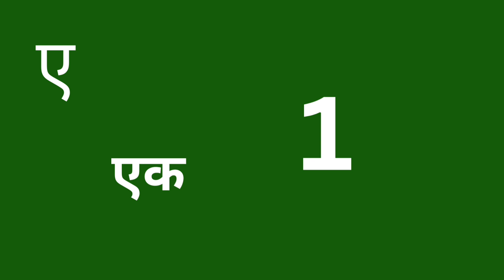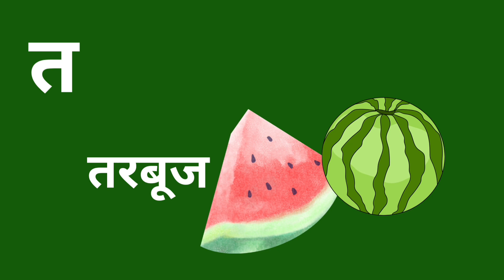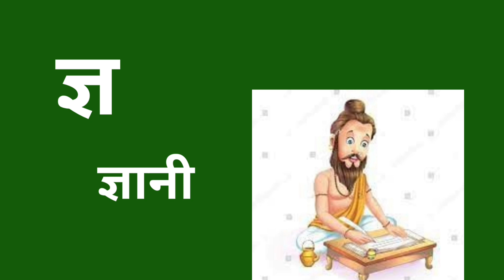अ से अनार । क से कबूतर हिंदी वर्णमाला गीतहिंदी वर्णमालागीत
: A for Apple B for Ball C for Catl abcd alphabetl rhymes phonics song|अ से अनार । क से कबूतर, 10

Hindi Varnmala Balgeet Hindi Varnmala Geet

Hindi Varnmala

Nursery rhymes

हिंदी वर्णमालागीत

हिंदी स्वरब्यंजन

हिंदी बालगीत

बालगीत

[11:54 AM, 10/1/2023] S: हिन्दी स्वरब्यंजन चार्ट

hindi varnmala

varnmala ka se kabutar hindi Ka Se Kabutar

हिंदी वर्णमाला

a b c d e f g picture, how to write abcd अ से अनार आ से

आम ज्ञानी तक, abcd writing, tunn tunn tv, abcdef, abcd song, a for apple, b for ball, a se anar aa se aam in असे

hindi, a se anar aa se aam song, a se anar gya tak, a
 a b c d e f g picture, how to write abcd, À GATE GIT À 34ach, abcd writing, tunn tunn tv, abcdef, abcd song, a for apple, b for ball, a se anar aa se aam in hindi, a se anar aa se aam song, a se anar gya tak, a se anar, aa se aam, abcdefg, 3 R, kh se khargosh, k se kabutar, abcd, a for apple b for ball, alphabets, ABCD writing, dotted abcd, trace letter a, chuchu tv, mantu study class, a to z, 123 counting, numbers counting, 1-10abcd, abcde, a for apple b for counting numbers 1 2

ball C for cat, alphabets, phonics song, HR, 123

क से कबूतर | abcd | abcd song | अ से अनार | a for apple b

fo…
 apple

abcdefg

English alphabet

abcd cartoon

alphabet songs

nursery rhymes

abcd rhymes

se anar aa se aam

a a for apple b for ball

abcd

abcdefg

abcd varnamala

abcd varnamala
 k se kabutar
abc song fior baby
al

abcd varnamala

english varnamala

english alphabet

kids alphabet

abc song

alphabet song

apple apple

abcd abcd

एबीसीडी

ए फॉर एप्पल बी फॉर बॉल सी फॉर कैट अ से अनार आ से आम

क से कबूतर ख से खरगोश ए फॉर एप्पल बी फॉर बॉय

वर्णमालाabcd, abcde, a for apple b for ball C for cat,

एबीसीडी

वर्णमालाabcd, abcde, a for apple b for ball C for cat, alphabets, phonics song, अ से अनार, 123 counting a se anar,aa se aam, chhoti e se imli, badi e se ekha,

: varnmala geet, varnmala balgeet,

the phonics song + for preschool learning

videos

phonics songs for preschoolers

shapes song kindergarten learning videos

abc phonics for toddlers

best abc song for toddlers

a for apple b for watching

alphabet phonics song with actions

abc song for 1 year old baby

असे अनार